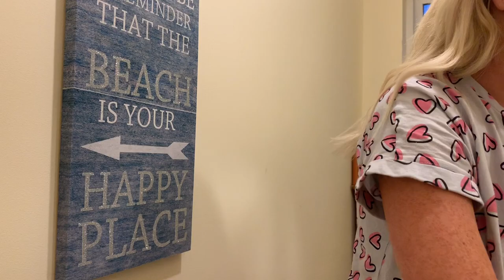Vlog Week 9│Grub + Skincare│Nicole Joanne Martin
Welcome back to another weekly vlog, I hope you all are enjoying them as much as I am making them!

You are all such lovely support and thank you all so much for coming on this journey with me! I will appreciate ye all forever x

Nicole x